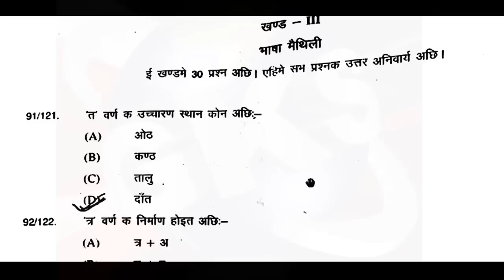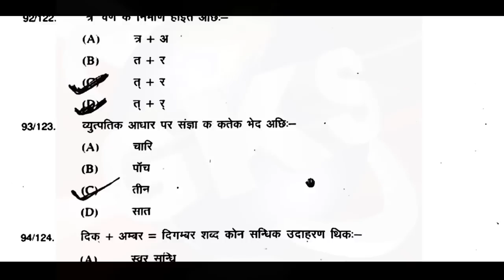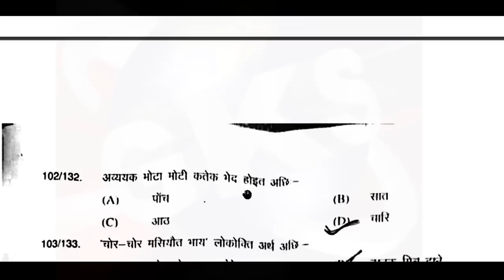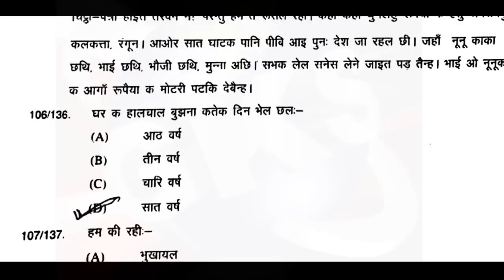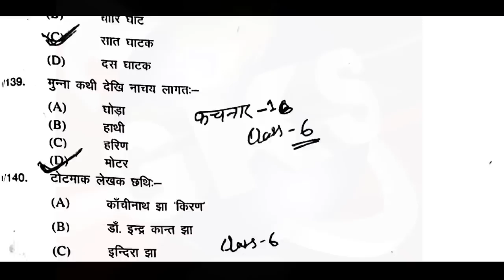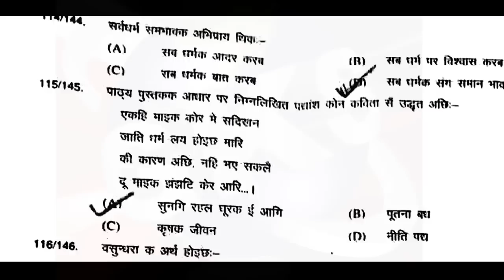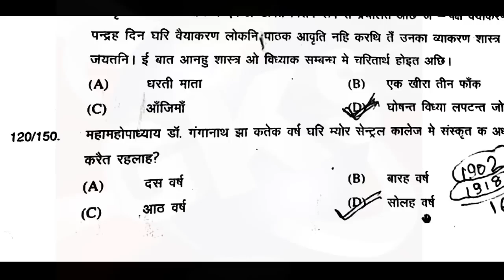BTET 2017 I मैथली पेपर 2 का हल I Maithili language Paper 2 Solution l Btet Paper 2 Answer key l